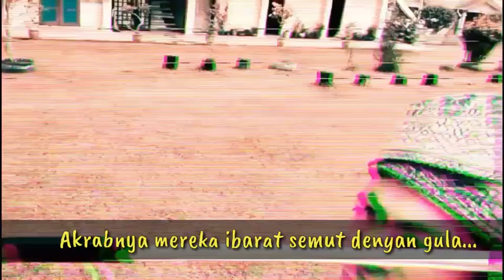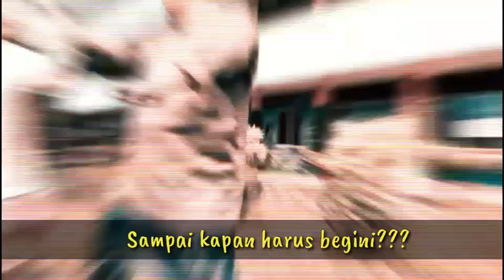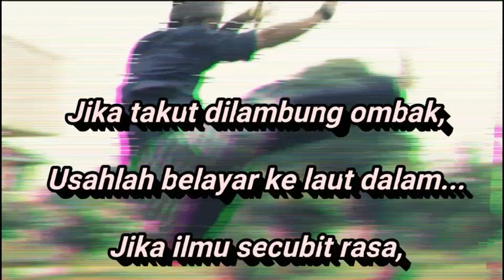Cikgu ditumbuk?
Hmmmm.

Aktiviti guru-guru dimasa lapang, hanya sekadar untuk berhibur. Tidak ada kena mengena dengan yang hidup atau yang telah meninggal dunia.

Guru, setiap babak berubah watak. Setiap watak berubah skripnya. Penghayatan kadang kalanya terpesong dari kehendak jalan cerita.

Guru, dalam kasarnya ada lemah gemalai. Menceritakan yang lalu, kini dan akan datang. Ada kalanya benar, dan ada kalanya sekadar penyedap cerita.

Yang faham akan faham, dan yang tidak mengerti akan terus mencari. Itu pun jika masih ada hati untuk teroka alam ciptaanNya.

Tinta nista...